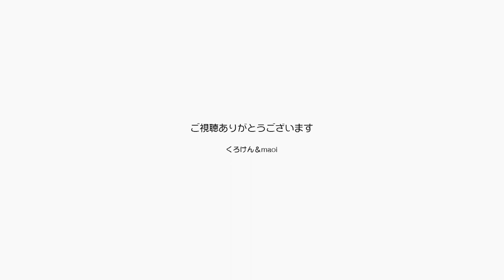我が家のしきたり！にゃんこは交互に平等に可愛がる 【Jean & Pont 3112】2023/2/1 保護猫ジャンけんポン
可愛くて可愛くて、可愛くてしようがないジャンくんとポンちゃんを、交互に平等に可愛がって甘やかしています。
パパとママはそんな時間を長く継続できるようにいろんな意味で頑張ります。
これをご覧の皆様にも感謝と据え長いご愛顧をお願いいたします。
なんて、本当にそう思っています。